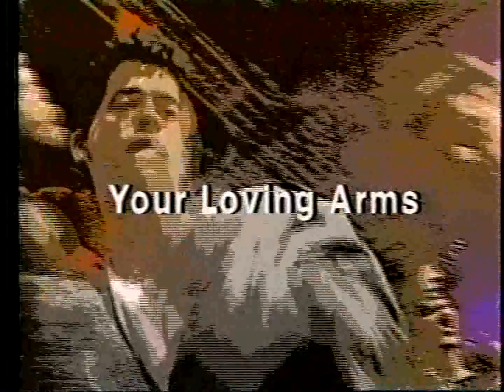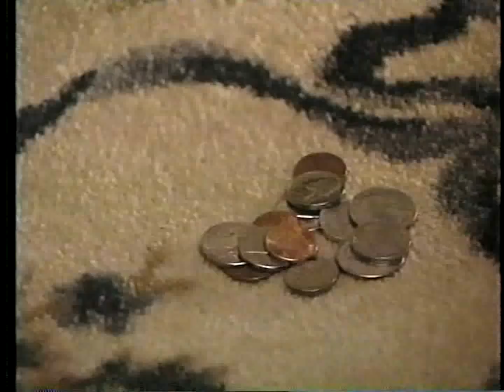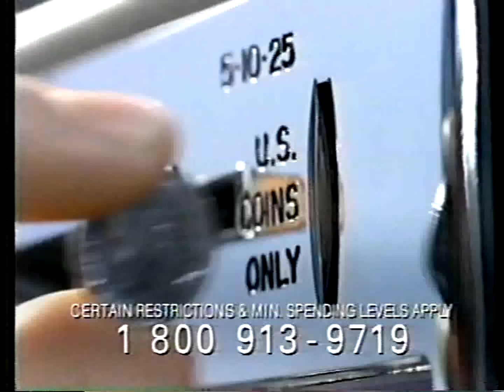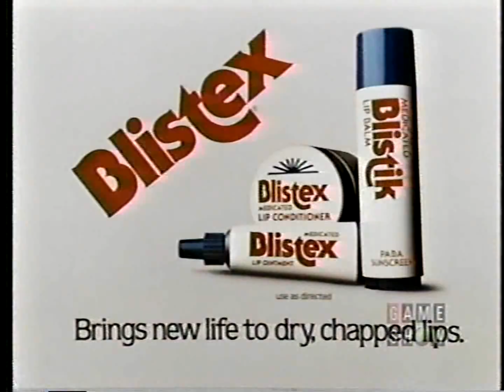Tattletales: January 16, 1984 (Erin Moran, Edward Winter, & Steve Allen)